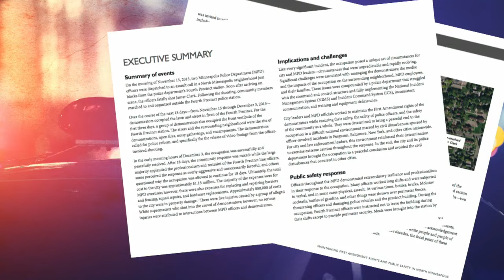DOJ Report: MPD Had No Plan For Response To 4th Precinct Protests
Demonstrators protested outside the building after a Minneapolis Police officer shot and killed Jamar Clark, Reg Chapman reports (2:17). WCCO 4 News At 5 – March 20, 2017